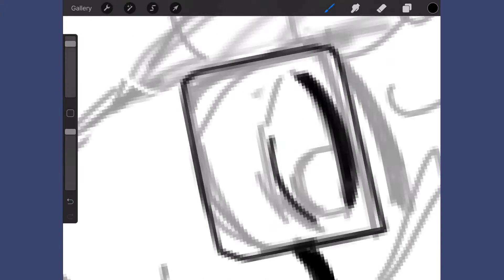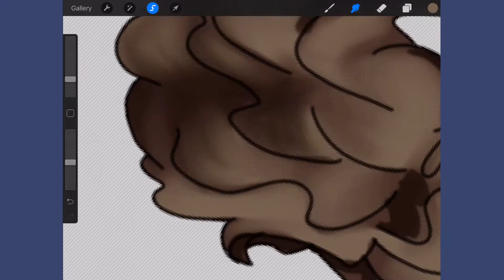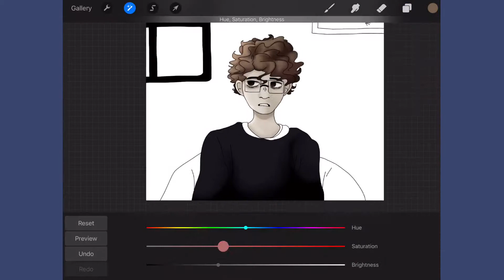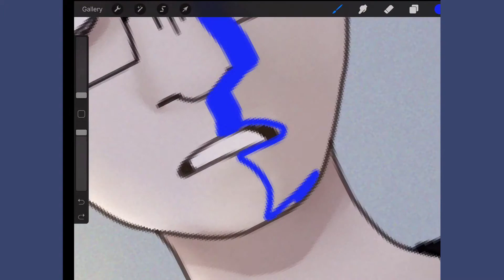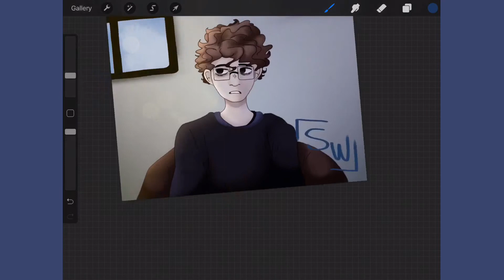Pigeon Speedpaint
⚠️ I take no credit for the incredible music! ⚠️
⚠️ Both are from Cavetown the first one being Pigeon and the second one being Juliet! ⚠️

Goodbye 💖💗😩👊💗💖